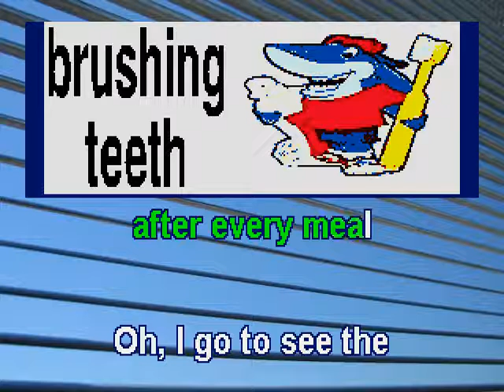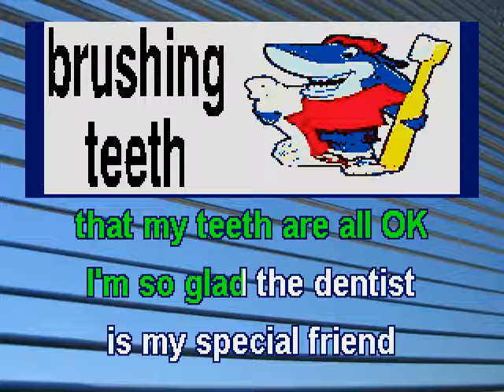Brushing Teeth 4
HEALTH SONGS - I have written lyrics for many Health Songs for young children for many different Health themes.
1. I had the privilege of doing many Health Song Presentations for children in Head Start, Preschool, Kindergarten and PreK Centers.
2. Teachers and Parents can lead by singing Health Songs with the children to the scrolling lyrics.
3. Before and after singing each song, I would strongly recommend doing a review with the children about the content of each song and the Health Theme.
4. Ask the children questions to challenge the children in their recall of each song and what they should do or not do.